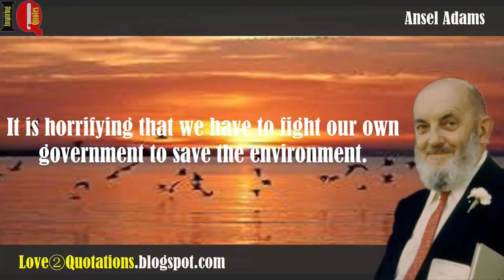IQ # 3 » Ansel Adams Inspiring Quotes About » Environmental, Government